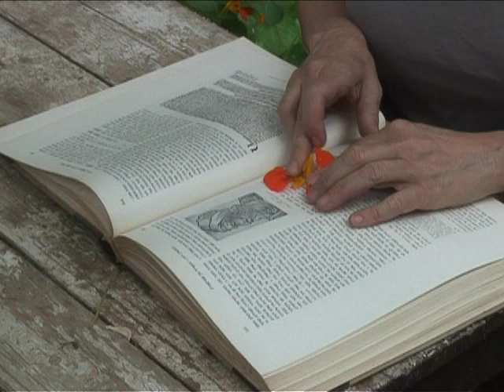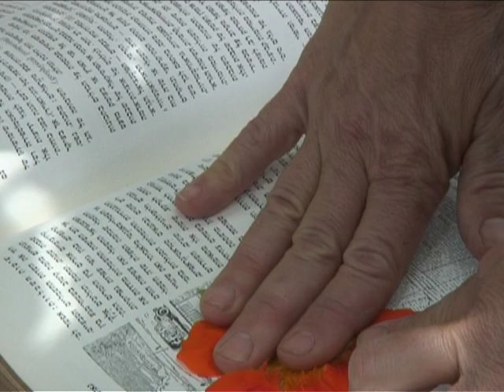Garden Work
PErformance video, series of short video 'poems', ongoing investigations in artist's garden, the meaning of feeling "at home'